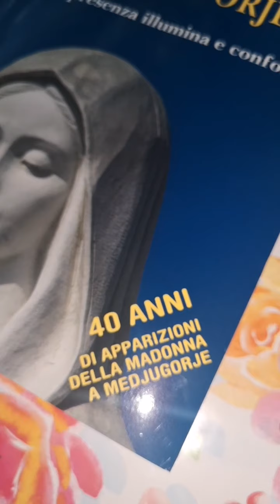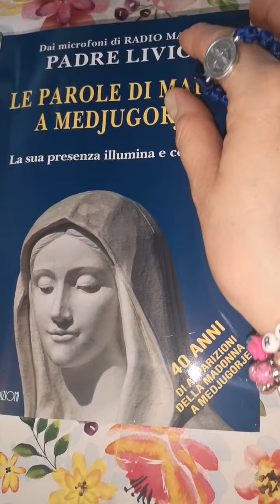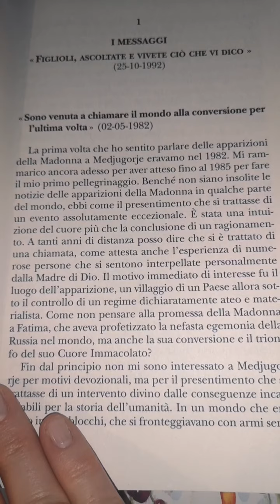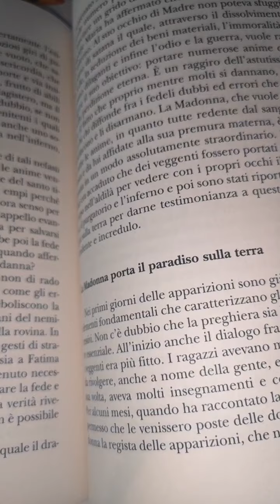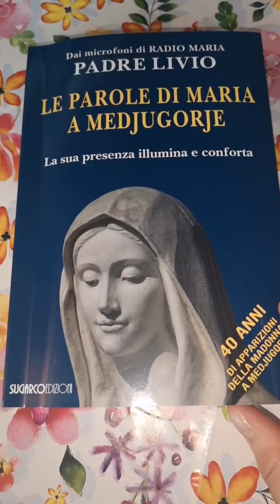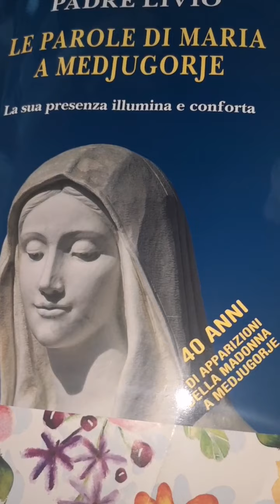LE PAROLE DI MARIA A MEDJUGORJE - 🕊️di P. LIVIO 🌿031 610600-🌿 Amazon e Ibs